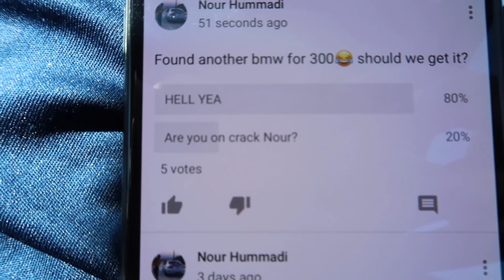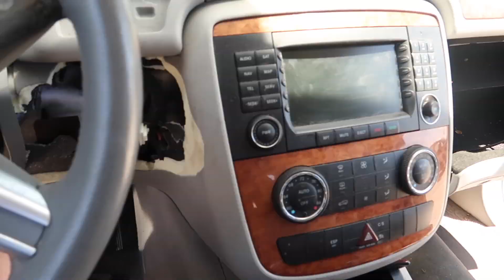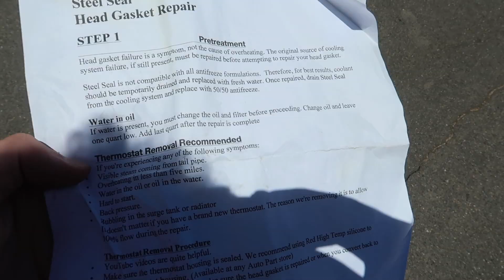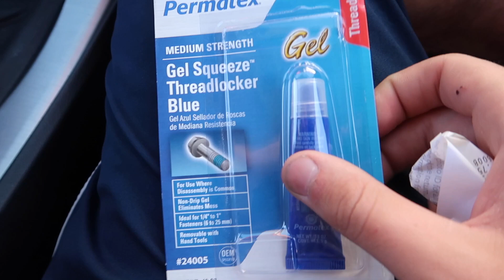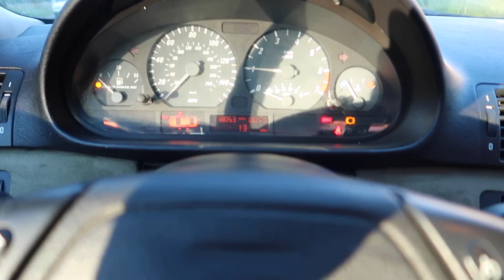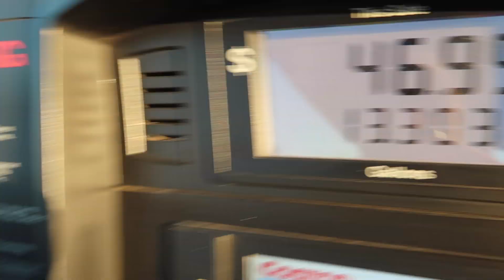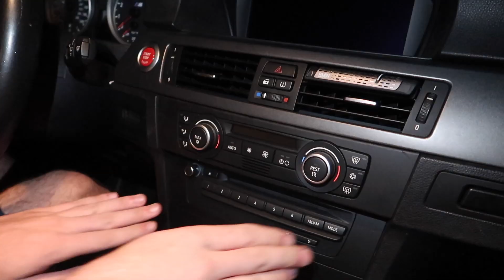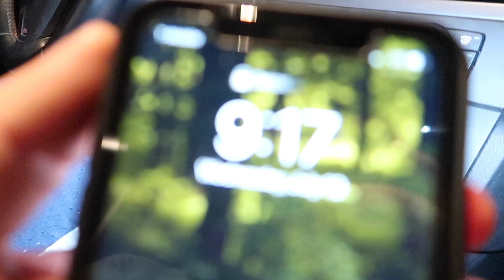I THINK I GOT SCREWED ON THE BMW E46!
I'll be taking it to the shop soon, its the only issues I can't fix in my garage. Luckily its nothing crazy but it is unfortunate that some people don't know how to tighten a drain screw!

Copart Build
sTRIPPED E46